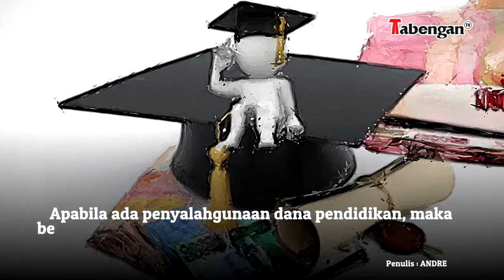Tak Maksimal Pakai Anggaran Pendidikan, Pemerintah Daerah Bisa Disanksi Pidana